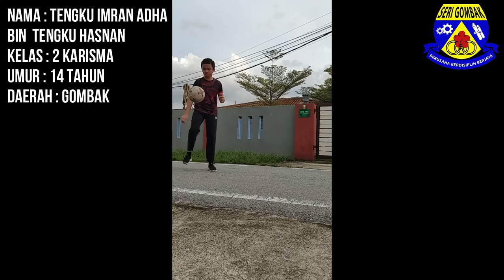Pertandingan Kemahiran Sukan Peringkat Sekolah 2021 - Tengku Imran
Bola Sepak